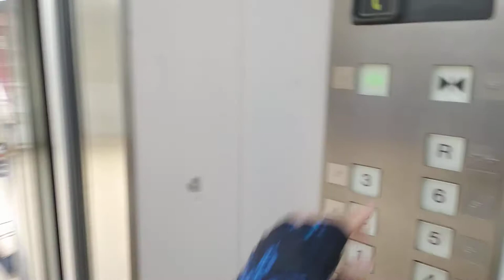[アルプラザ敦賀店]日立製エレベーター B1↔6F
ここも日立製。コントロールパネルが変な位置にあるな。